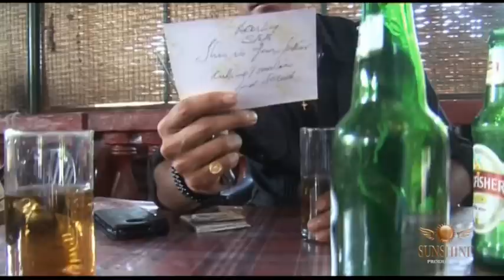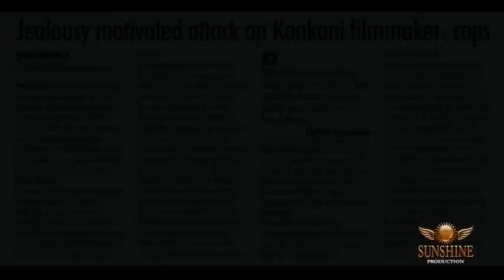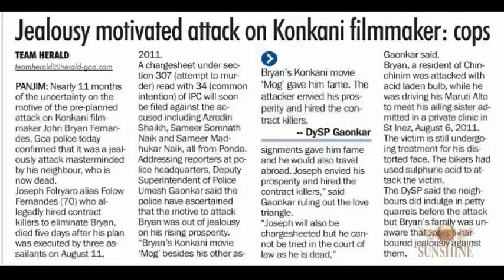St. Anton Milagrincho kunvor...facts of the Acid attack (by Bryan Fernandes) LIKE ..SHARE..SUBSCRIBE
this song dipicts the facts of the acid attack which took place on 6th august 2011 at st. inez, near caculo mall, Goa. where Bryan Fernandes was attacked by acid by unknown person. later after a thorough police investigation it was brought to light by the Goa Police that it was one Joseph Floriano Fernandes (FULAO) a neighbour of Bryan Fernandes as the main accused who conspired the acid attack on Bryan by hiring contract killers to kill Bryan. it was Bryan's prosperity and fame which envied FULAO, as a result he hired the contract killers to eliminate Bryan. It was our St. Anthony who helped the police by interceding to our lord Jesus find out the main mastermind and the contract killers who tried to hide out from the scene after the incident. the song will give u more deeper information of the heinous act.
Music Dvd: Koxttantlean Mhoji Kola
Singer: Seby de Divar
Lyrics: Bryan Fernandes
Videography: Joywin Fernandes